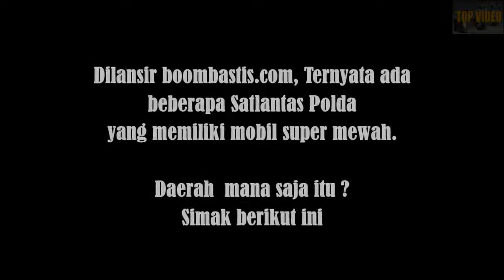Udah Kaya Dubai, Ternyata Polisi Indonesia Punya Deretan Mobil Dinas Sport Miliaran